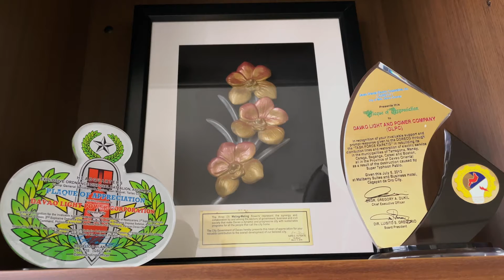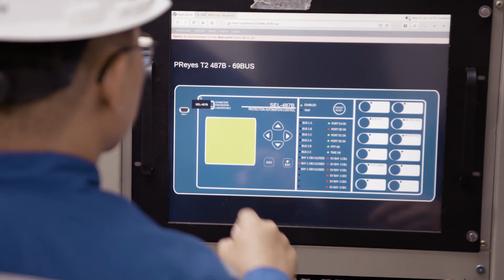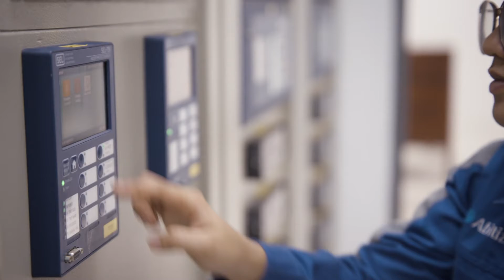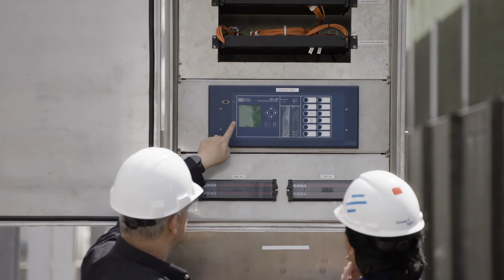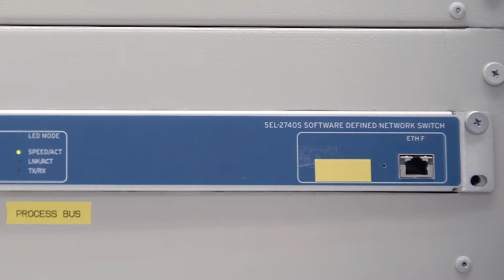Innovative Substation Modernization in the Philippines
Their mission to be a world-class electric utility prompted Davao Light to upgrade and digitize their substations—improving customer service, reducing costs, and cutting substation construction times in half. Partnering with SEL provided the training and support to construct three complete substations using IEC 61850 Sampled Values-based process bus networks, with more on the way.